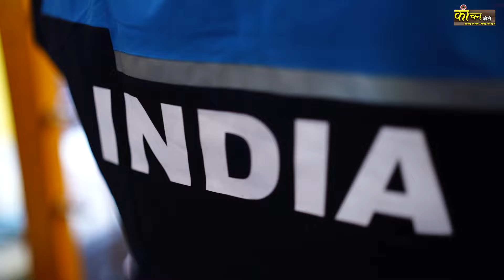Best Pre Wedding Film 2024//📸📸 Vaibhav ❤️ Kajol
Best Lovely Couple// & Lovely Moments

Pre wedding

Credit by = Kanchan digital photo studio Ratnagiri
 Kanchan malgundkar
 Aadesh, Ajinkya, Manthan, Yash

 *Special thanks*
*flex hardcore gym ratnagiri*, & *mamata's beauty Parlar*